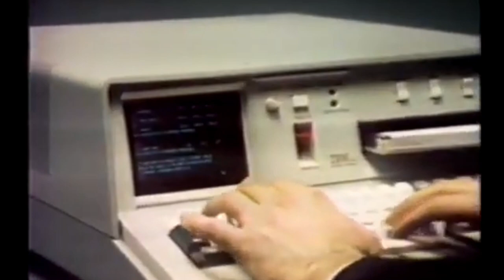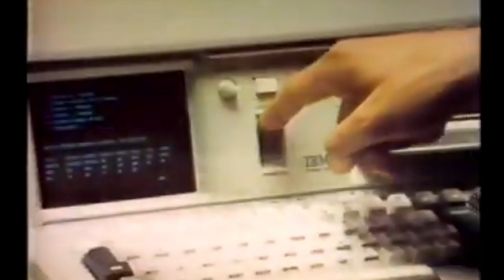The 5100 (Music/Tekno)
Music/Tekno/EDM combined with a  visualizer of a classic  TV commercial from 1977.